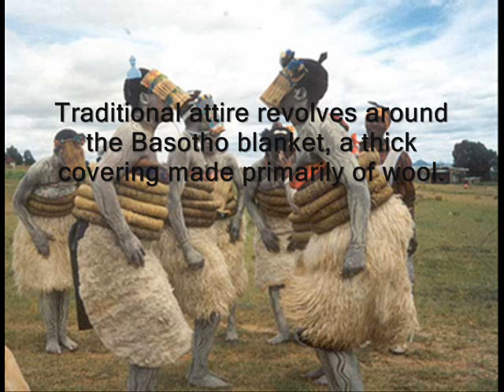7P8PB Lesotho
EI7CC will be active from Lesotho 14 March - 3 April 2014 as 7P8PB